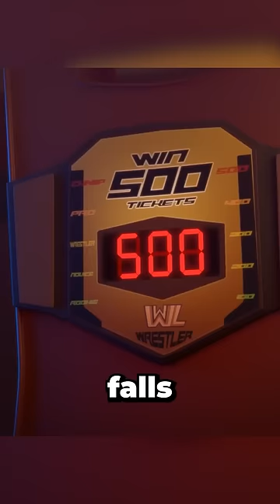She proved him wrong!